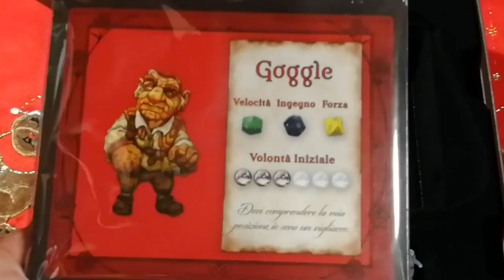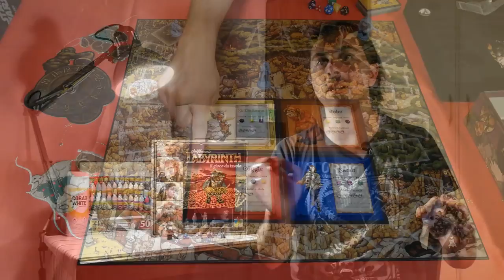Labyrinth Boardgame - Cosa ne penso?